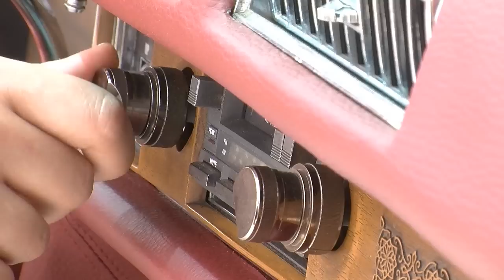Trailer de boda. Jaime y Elena.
Trailer del video de boda de Jaime y Elena, realizado en Ciudad Real por Medialuz Producciones.